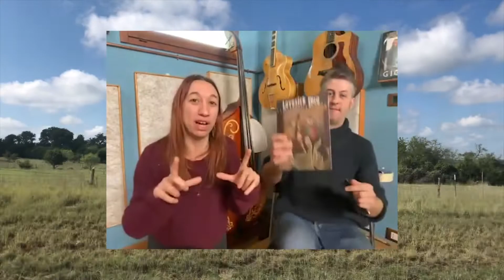Bandwagon TV - Lovesick Duo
🛵Tonight we stroll through Italy with Bologna’s dynamic duo, @lovesickduo. These marketing geniuses share their amazing story as they play all across Europe, what it takes to start a band and what Johnny, Waylon and Willie mean to them . 🪕
Song - “Second Chance”
Plugged Business: @groovefactoryrecordingstudio @alecosentinoviolin
Local Business: @AlamoCoffeeLampasas
Theme song: "Went for One" by @terrymcbridemusic feat @delbertmcclinton